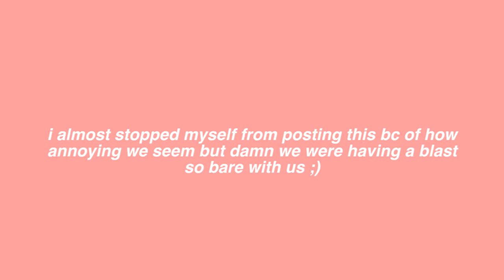JUNE PLAYLIST/u should actually watch this lmao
hey guyyys

Stay Happy!